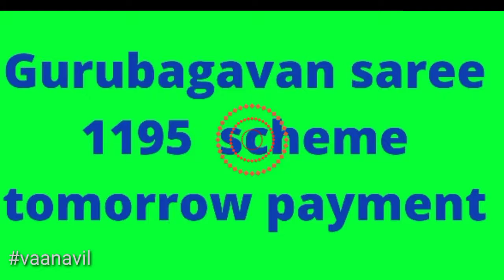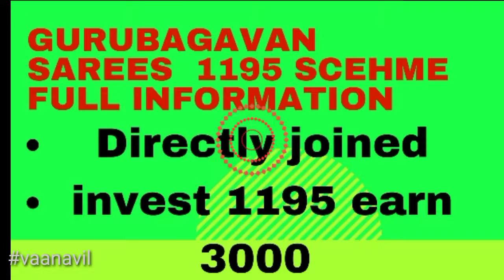Gurubagavan sarees 1195 Scheme I'd payout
gurubagavan sarees